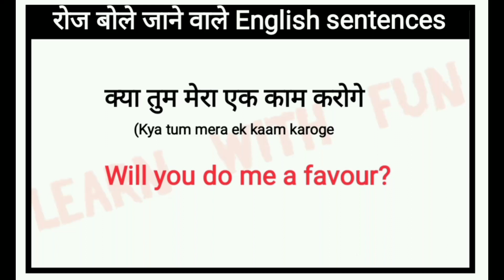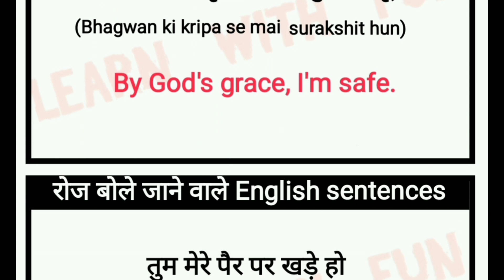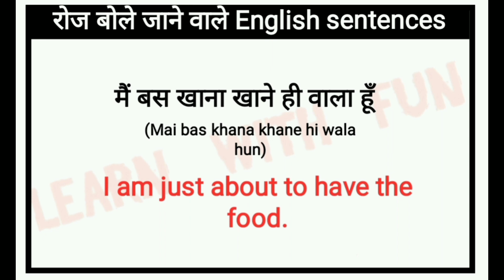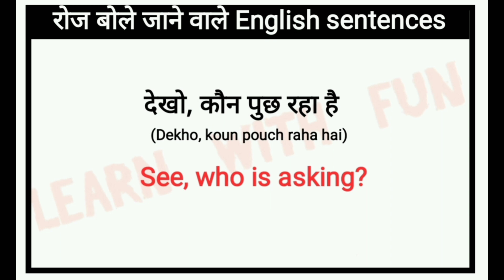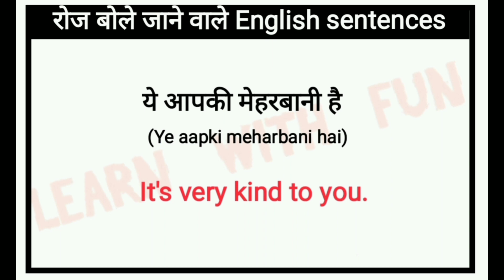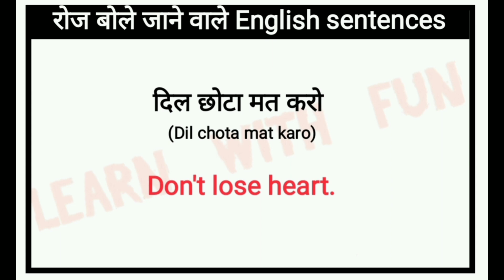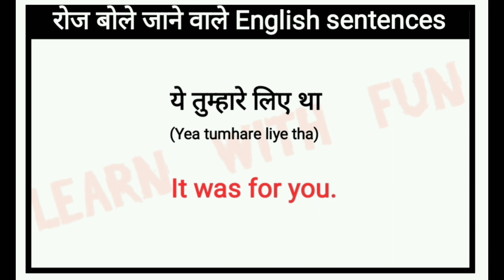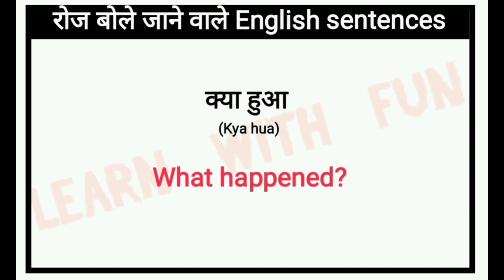रोजाना बोले जाने वाले वाक्य । Daily Use English Sentences in Hindi। English Speaking Practice